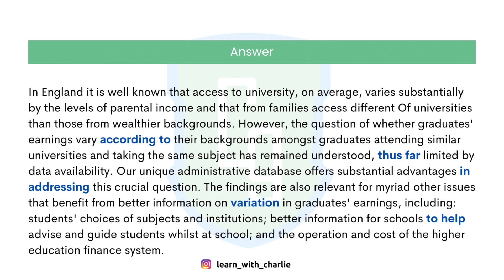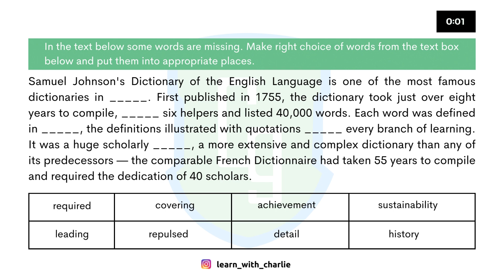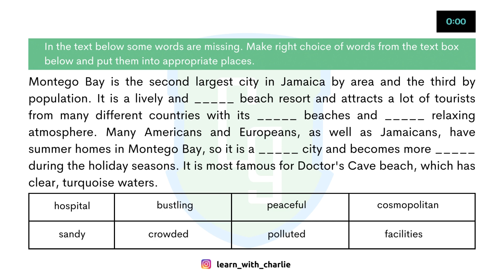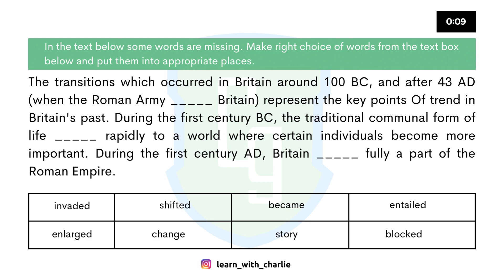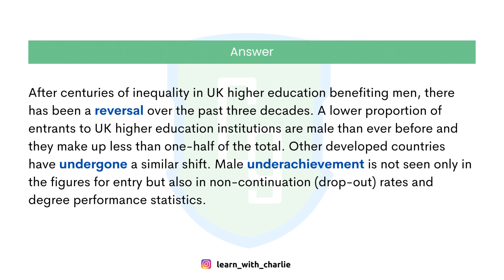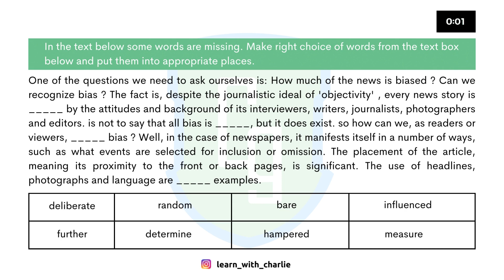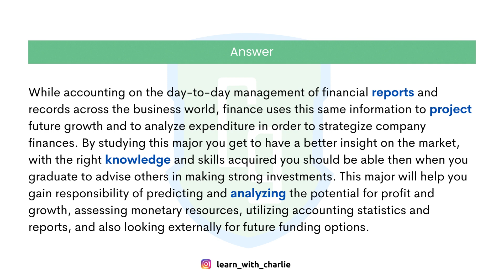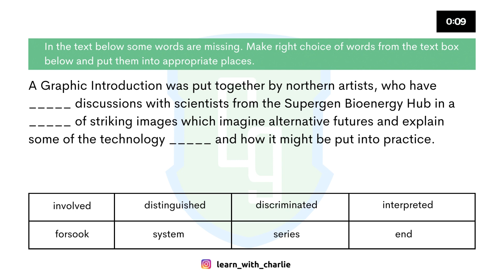Fill in the blanks